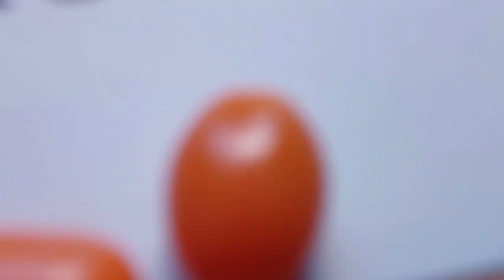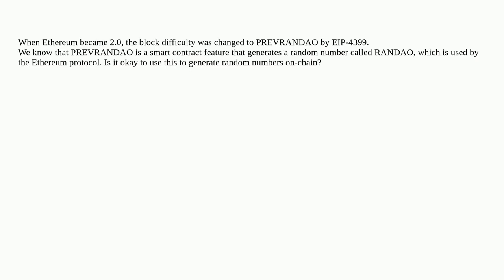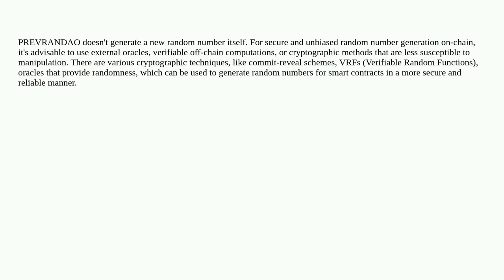Ethereum: Can PREVRANDAO be written as a random number on chain?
Can PREVRANDAO be written as a random number on chain?

A special thanks goes out to the community

  randao randomness